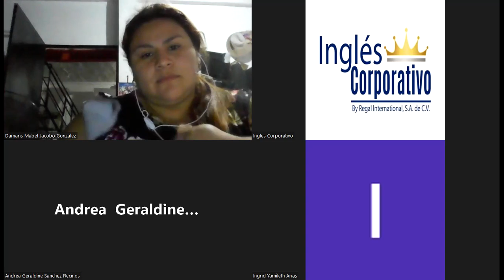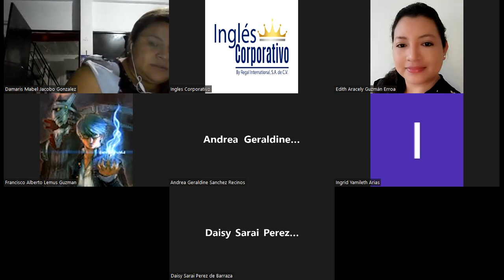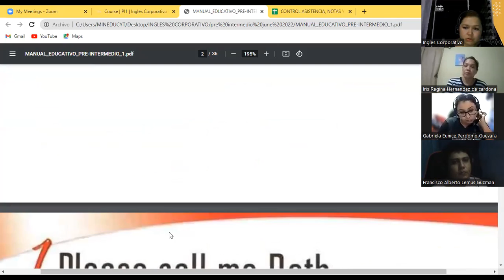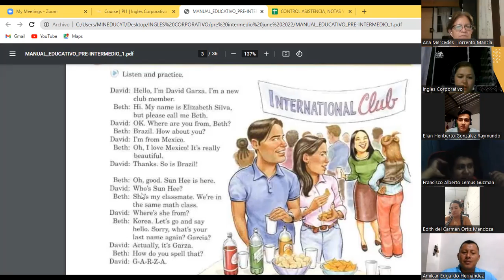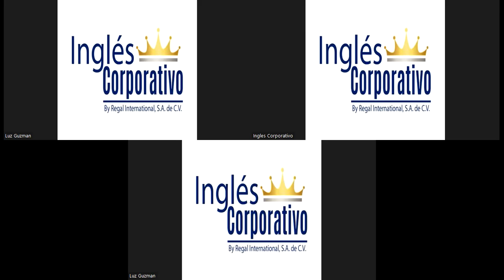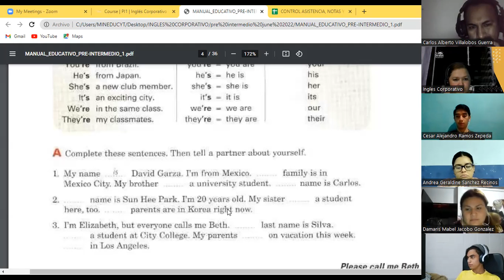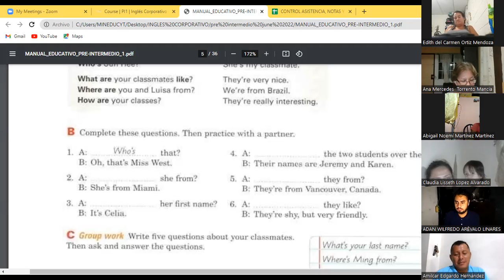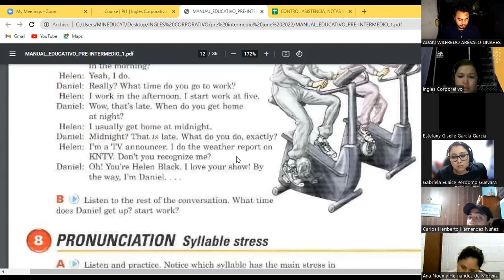Ingles Corporativo-07-06-22-Possessive Adjectives